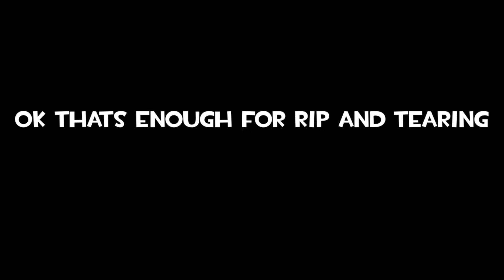TF2 2022 Casual Experience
so i was joining a random casual server and i found something that worth then crystalize australium, i found the beauty of Team Fortress 2 :D .